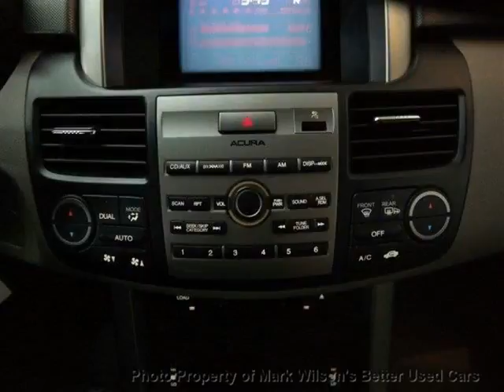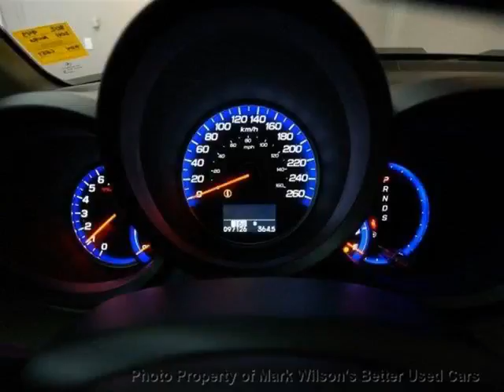Mark Wilsons Better Used Cars - 2011 Acura RDX SH-AWD TURBO! 1 OWNER! HEATED LEATHER! SUNROOF! SU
Mark Wilsons Better Used Cars - 2011 Acura RDX SH-AWD TURBO! 1 OWNER! HEATED LEATHER! SUNROOF! SU BA802943